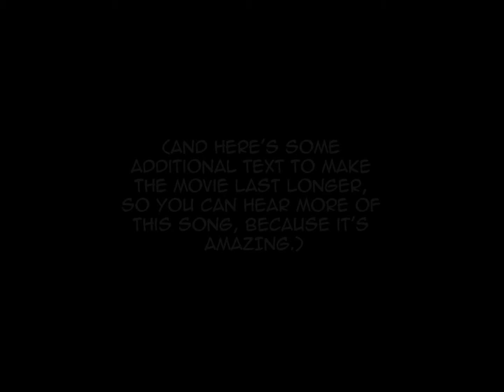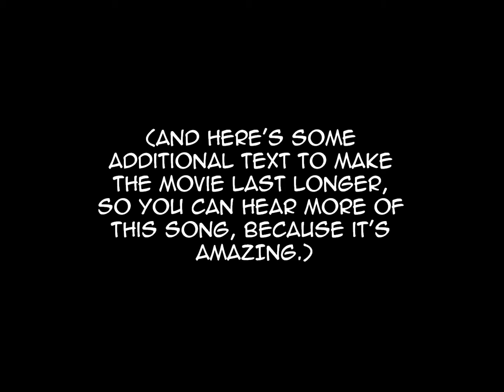Super U. Strip #65: Felinophilia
A couple of the guys hang out in the hallway, talking about guy things.